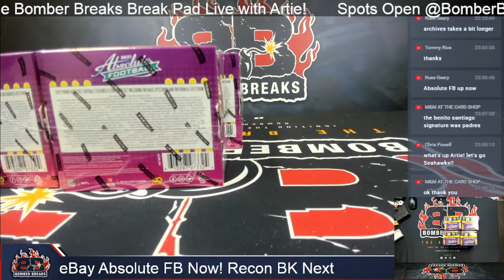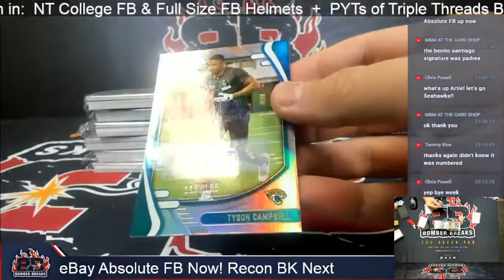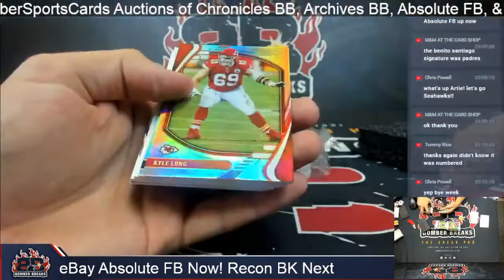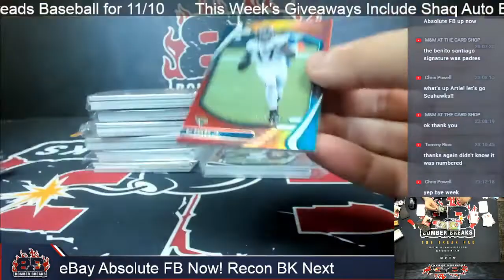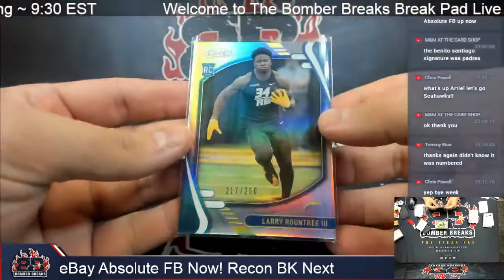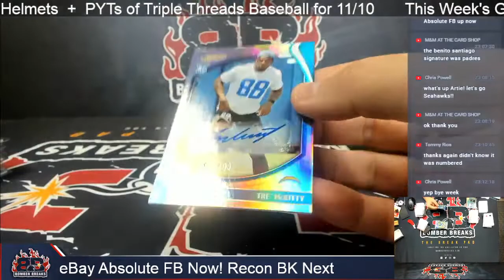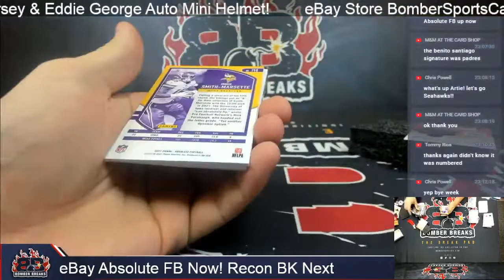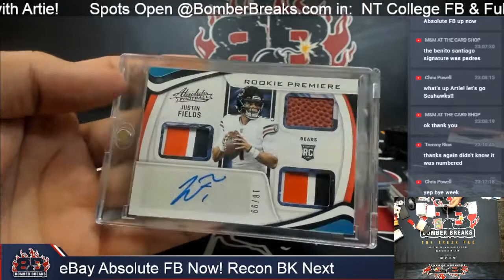eBay Sunday 2021 Panini Absolute Football 4 Box Break 11 7 21